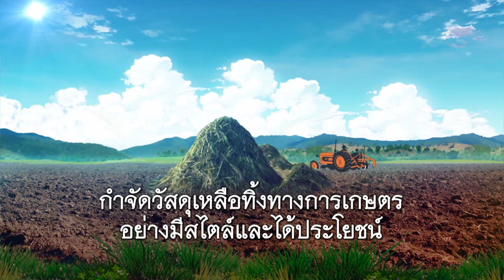พลังวิทย์ คิดเพื่อคนไทย ตอน กำจัดวัสดุเหลือทิ้งทางการเกษตรอย่างมีสไตล์และได้ประโยชน์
รายการพลังวิทย์ คิดเพื่อคนไทย โดย สวทช. ครั้งนี้เสนอตอน กำจัดวัสดุเหลือทิ้งทางการเกษตรอย่างมีสไตล์และได้ประโยชน์